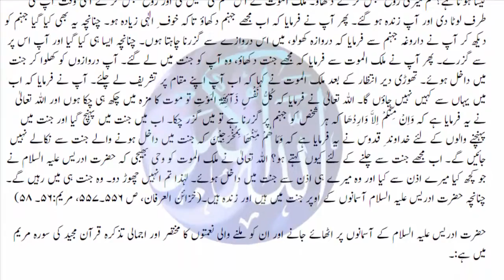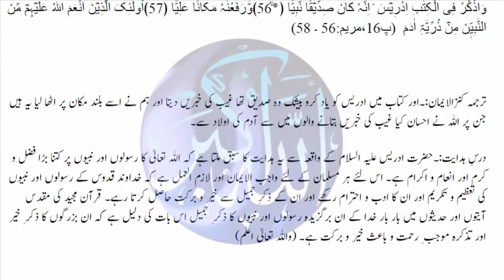sayyiduna idris AS Islamic Video